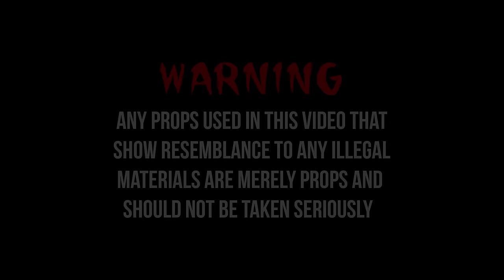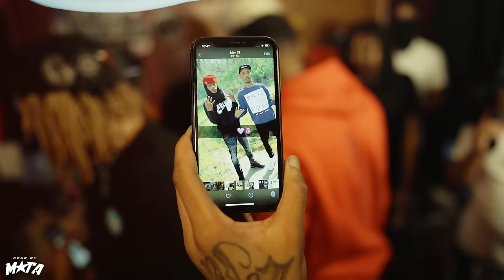"I'm Back" (Official Video) Presented by @Lou Visualz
Shot by @DoneByMata

Director Credits : SOB Odee | MontannaAtm | DCG | TSG Dracoo | PGF Tavo | PGF GlizzyMoe | FTR Gwaup | PGF Nuk , Etc.